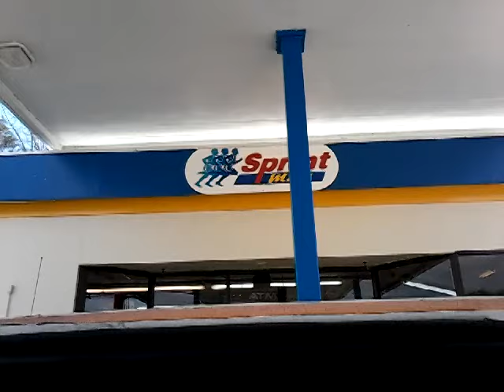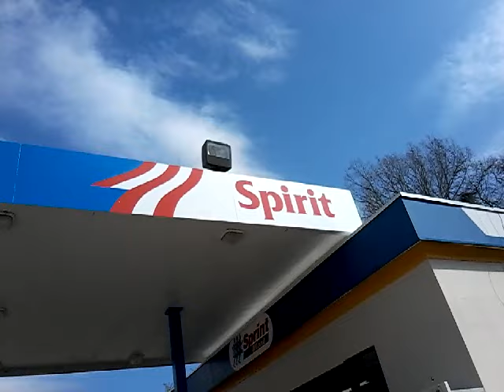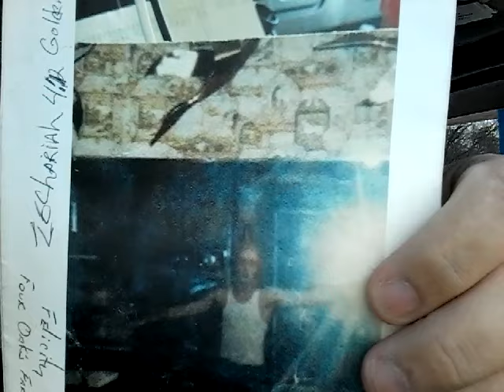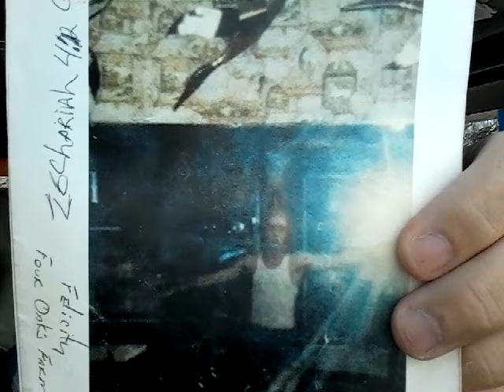Rapture Watcher. John #21:6 see description box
Mark Hardy P.O.Box 8783
3202 Bluecutt Rd
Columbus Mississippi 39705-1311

Please Remember Jesus Christ said we must be born again.